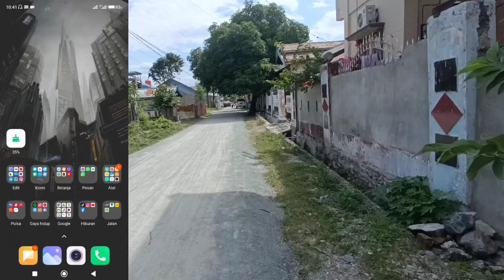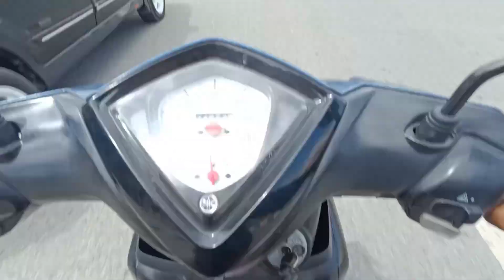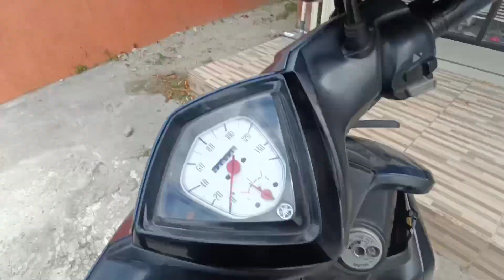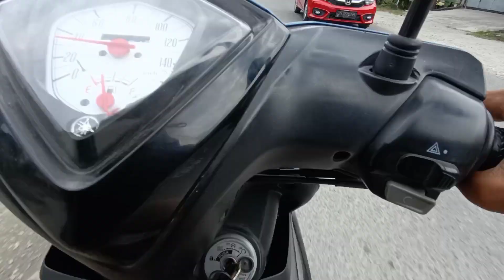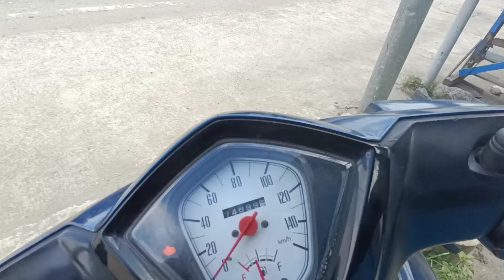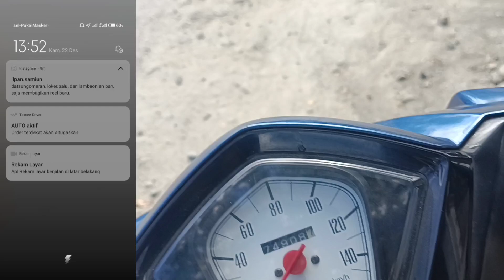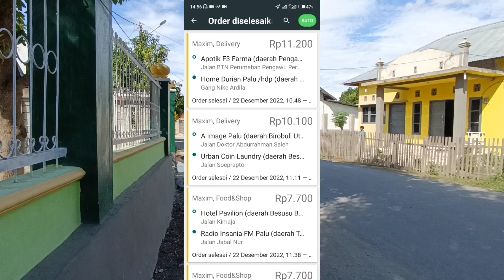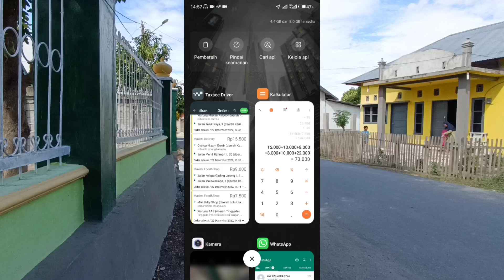ORDERAN DELIVERY ITU MENGUNTUNGKAN - LIVE ON BID MAXIM, DAPAT BERAPA??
Beli Keperluan Ojol Maxim Disini:
1. Rompi Maxim Murah Harga Rp. 57.000

2. Sarung Tangan Touch Screen Murah Harga Rp. 5.000

3. Holder motor Murah Berkualitas Harga Rp. 15.000